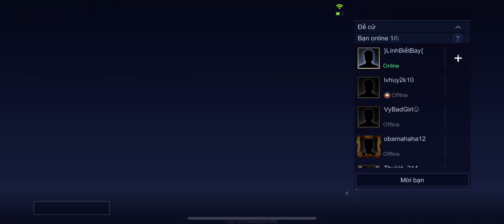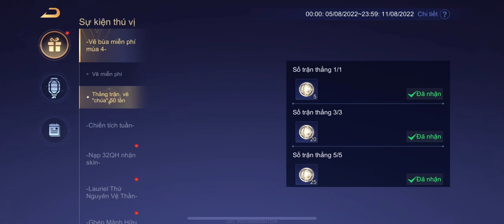How to Itemize General Eland'orr (Arena of Valor Season 23)